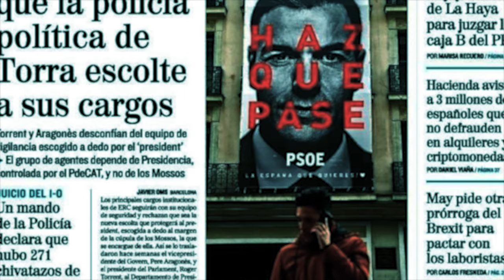Todo partido estatal es de derecha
En el capítulo nº 81 del programa «La partidocracia entre líneas» Juanjo Charro y Álvaro Bañón analizan la siguientes noticias:

- Los barones del PP activan sus planes para gobernar sin Vox. Portada de El Mundo (España) del 11 de julio de 2024.

- El PP acepta un reparto mínimo de menores y Vox anuncia la ruptura. Portada de El País (España) del 11 de julio de 2024.